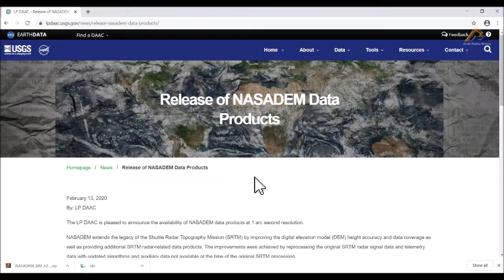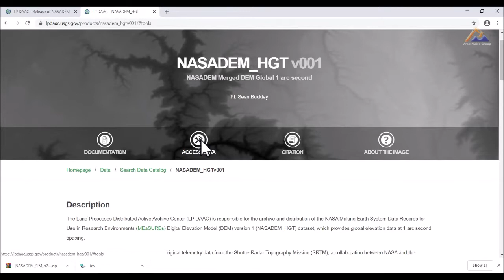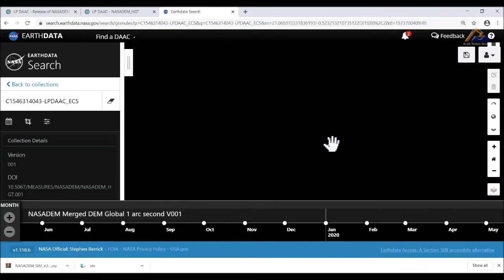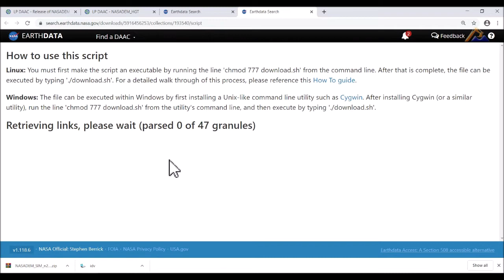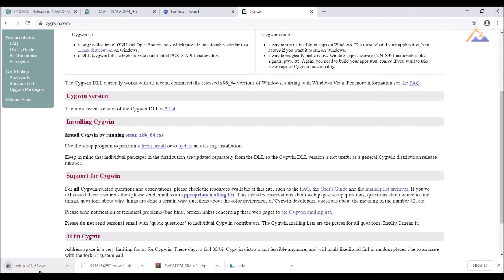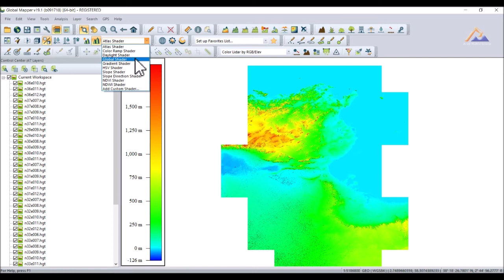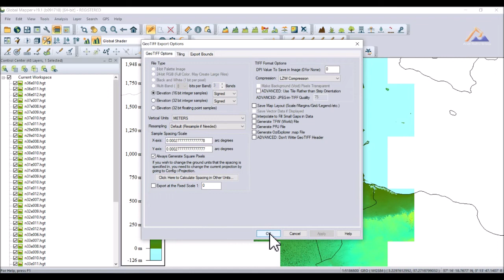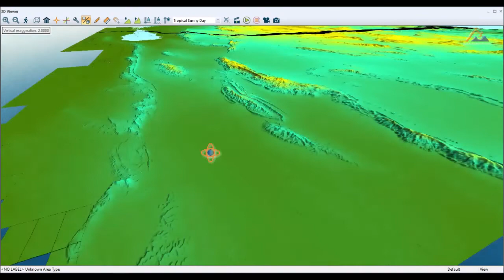Download latest DEM release NASADEM --- تحميل احداث اصدارات ناسا لنموذج الارتفاع الرقمى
This tutorial showing how to download the latest 1arc-second version of digital elevation model (NASADEM)

"Enable CC caption for English subtitle"
NASA released the free global digital elevation model NASADEM on February 2020.

NASADEM is a near-global elevation model that is being produced primarily by completely reprocessing the Shuttle Radar Topography Mission (SRTM) radar data and then merging it with refined ASTER GDEM elevations. The new and improved SRTM elevations in NASADEM result from better vertical control of each SRTM data swath via reference to ICESat elevations and from SRTM void reductions using advanced interferometric unwrapping algorithms. Remnant voids will be filled primarily by GDEM3, but with reduction of GDEM glitches (mostly related to clouds) and therefore with only minor need for secondary sources of fill.

هذا العمل يوضح كيفية الحصول على بيانات اخر اصدارات ناسا لنماذج الارتفاعات الرقمية التى تم نشرها مطلع العام الجارى

لتحميل نموذج الارتفاعات لدولة تونس الذى تم التطبيق عليها فى هذا الفيديو من هنا